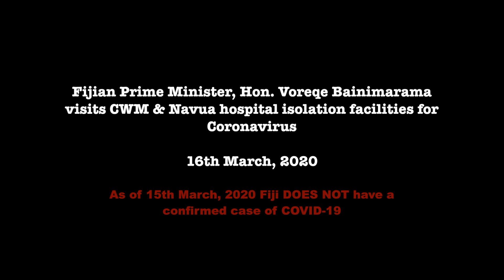Fijian Prime Minister visits hospital isolation facilities for Coronavirus